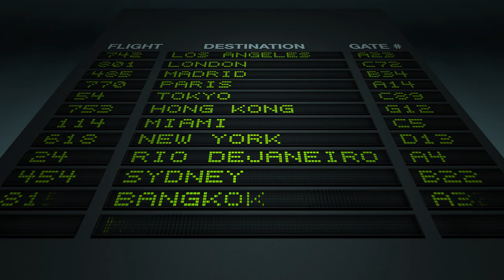Flight Information System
Flight Information System - For Airport & Metro Rail